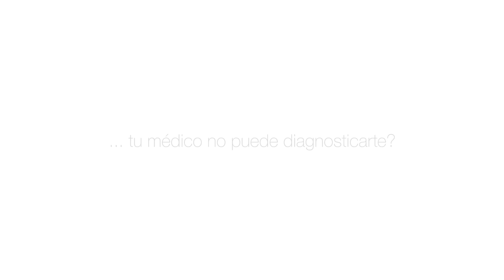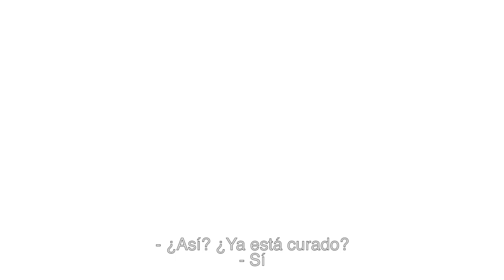¿Qué pasaría si tu médico no puede diagnosticarte?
¿Qué pasaría si tu médico no puede diagnosticarte? Lo comprobamos con Inés, César, Jaime, Rocío y Lorena, que han venido a jugar a la UFV y han sido médicos por un día. Coincidiendo con el Día Mundial de las Enfermedades Raras, la UFV inaugura su Escuela de Enfermedades Raras con el primer encuentro científico con expertos a nivel nacional e internacional.